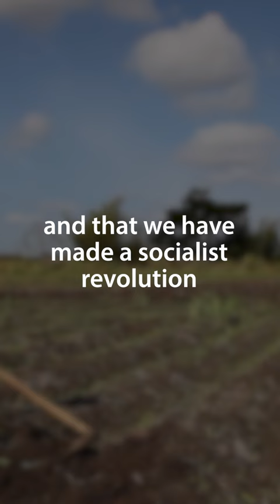Why Communism Failed in Cuba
Cuba's Economy. In this video, we take a deep dive into the history and current state of Cuba's economy. From its origins as a tropical paradise and economic powerhouse, to its struggles with food shortages and economic decline, we explore the key factors that have shaped the country's economic trajectory. From colonization and corporate domination to the impact of Fidel Castro's communist rule, this video offers a comprehensive look at the complex history of Cuba's economy